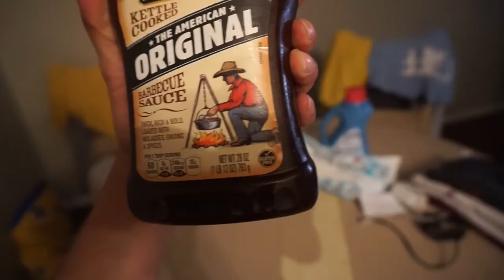Teaching her how to cast(LIKE A PRO)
late night fishing is always fun!

We are a strong couple osbaldo & Cierra and a little dog named okie from Colorado just moved to Arizona to live the next chapters of our life’s. Which is why we have decided to post every day a little of are daily life’s, so that when we have kids and grow older we could always go back to these videos and watch where we came from. So if you enjoy videos like this please join us on our new journey.

**REMEMBER TO ALWAYS REALIZE THAT YOU aRE BLESSED IN EVERY SHAPE AND FORM!!**

Cierra’s:  Katsayscierra

Osbaldo’s: baldo970